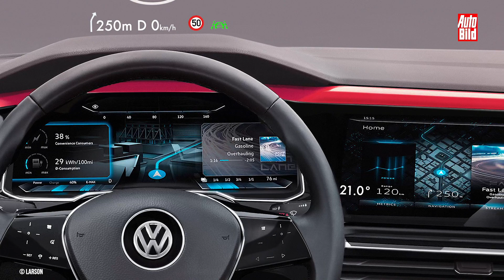Zukunftsaussicht: VW Golf 8 (2019) Details / Insider / Ausblick / Vorschau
Golf bleibt Golf. Auch in der achten Generation bleibt der VW seiner Linie treu. Das gilt vor allem für das Design. Allerdings wird der Golf VIII zu einem Hightech-Kompakten, der es nicht nur mit der neuen Mercedes A-Klasse aufnehmen möchte, sondern gleich die Spitze in diesem Segment markieren will. Im Sommer 2019 sollen die ersten Exemplare vom Band laufen.